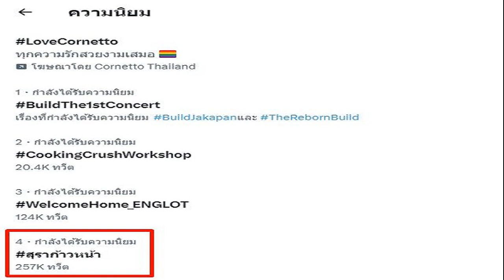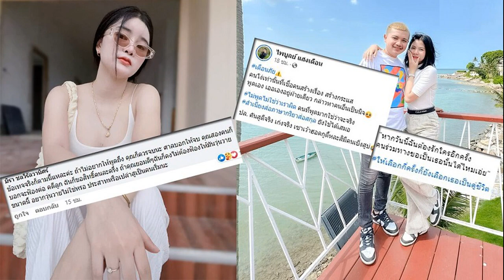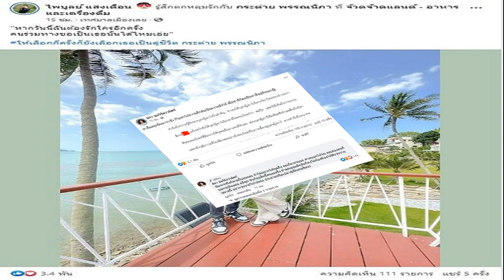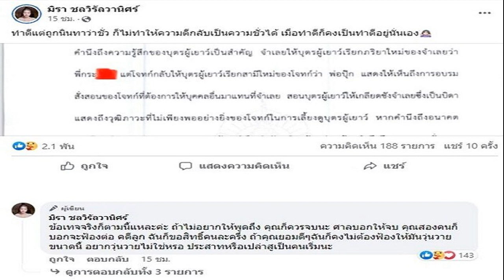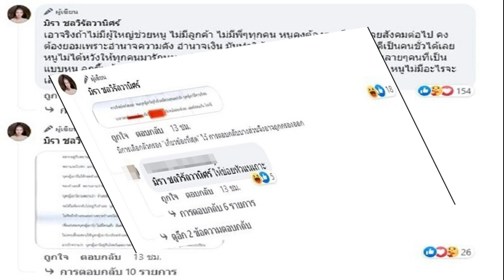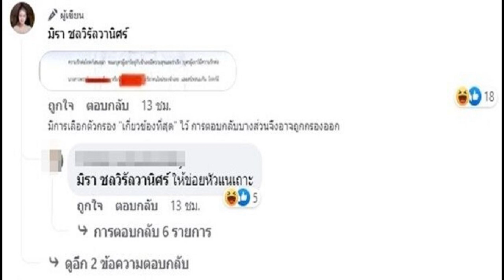ร้อยเอ็ด เกลี้ยงอีกโรงงาน! ขายหมดทุกขนาด ขอบคุณก้าวไกล หนุนสุราก้าวหน้า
เกลี้ยงอีกโรงงาน! “ป๊าดโธ” จ.ร้อยเอ็ด ประกาศสินค้าหมดทุกขนาด ขอบคุณก้าวไกล หนุนสุราก้าวหน้า โซเชียลแห่แชร์สุราชุมชน สุราก้าวหน้า พุ่งติดเทรนด์ทวิตเตอร์
เมื่อวันที่ 4 มิ.ย. 2566 ผู้สื่อข่าวรายงานว่า หลังจากที่ นายพิธา ลิ้มเจริญรัตน์ หัวหน้าพรรคก้าวไกล และแคนดิเดตนายกรัฐมนตรี ได้ออกรายการ “กรรมกรข่าว คุยนอกจอ” แนะนำนโยบายสุราก้าวหน้า ที่พรรคก้าวไกลเดินหน้าผลักดัน พร้อมแนะนำสุราชุมชน ได้แก่ “เหล้าสังเวียน” จากสุพรรณบุรี และ “คีโร่” จากกระบี่ ที่ทำจากอ้อย จนทำให้ขายจนหมดเกลี้ยงโรงงานไปแล้วนั้น

ล่าสุดเพจเฟซบุ๊ก “ร้อยธานี เบฟเวอเรจ” ผู้ผลิตสุรารายย่อยอีกหนึ่งเจ้า จากจ.ร้อยเอ็ด ประกาศสินค้าหมดโรงงานทุกขนาดจากกระแสฟีเวอร์ดังกล่าว โดยระบุข้อความว่า “ขอบคุณพรรคก้าวไกล สนับสนุนสุราก้าวหน้า ประกาศ ตอนนี้สินค้าหมดโรงงานทุกขนาดค่ะ”

นอกจากนี้ แฮชแท็ก สุราก้าวหน้า ก็ติดเทรนด์ในทวิตเตอร์ ล่าสุด ณ เวลา 11.45 น. วันที่ 4 มิ.ย. ได้รับการพูดถึงกว่า 257,000 ทวีต โดยชาวโซเชียลต่างเข้ามาแนะนำสุราชุมชนจากพื้นที่ต่างๆ